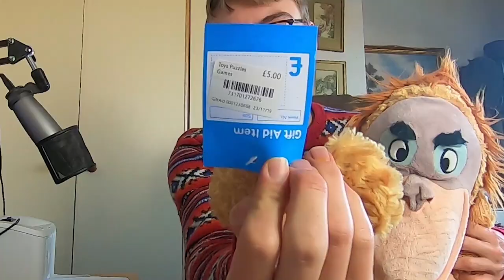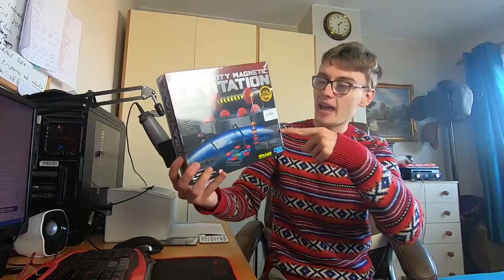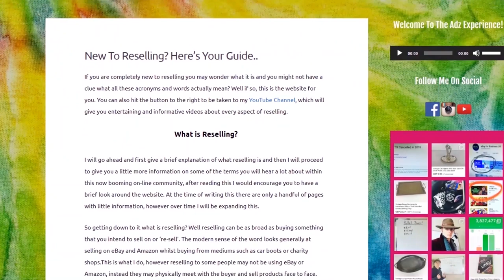I Went Charity Shop Hunting For eBay Stock - Here's What I Found